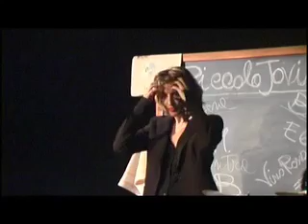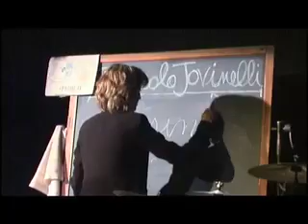mmbb parte1.mov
MMBB è la sigla di un progetto nato nel 1999
Nato a Bologna, è stato replicato a Ivrea, Napoli, Roma e Milano.
È cambiato, cresciuto, maturato.
Nacque come una sfida, mi volevo confrontare con il brano di Terrore e Miseria del terzo Reicht " La moglie ebrea", e decisi che avrei lavorato anche su qualche scritto poetico. In seguito coinvolsi Paolo Coletta per elaborare una tessitura musicale legata a doppio filo con le poesie e i brani che avevo scelto per raccontare questa storia.
Judith Keith diventa così solo una delle eroine di MMBB, ci sono le ballate: Maria Sanders, il Ricordo di Maria A, La ballata di chi vuol star bene al mondo. I brani tratti dal teatro: L' Anima buona di Sezuan, Sveick e la seconda guerra mondiale. E poi le poesie tratte dal Libro di devozioni domestiche.
Il vero protagonista è BB, o meglio protagoniste sono le sue parole, che ci guidano in un percorso di coscienza civica ed etica di cui non posso e non VOGLIO fare a meno. Quello che faccio personalmente è farmi attraversare da queste parole. È condividerle a pieno come una guida del comportamento che voglio assumere, come direzione della persona che voglio essere. Mi sembra un buon motivo per continuare a percorrere questo viaggio. È quindi per questo che lo spettacolo continua a girare. Sono sul palco, parte fondante di questo spettacolo tre musicisti. Paolo Coletta al pianoforte, Francesco Ballanti alla batteria e Riccardo Barbera al contrabbasso. Questa è l'ultima formazione di questo spettacolo. Anche loro come me vedono crescere questo spettacolo, e ogni volta che diciamo "questa è l'ultima" ci rendiamo conto che forse non sarà così, perché ci da troppa gioia farlo, e ne dà a chi ci viene ad ascoltare.
Concerto spettacolo, quindi.
Mercedes Martini